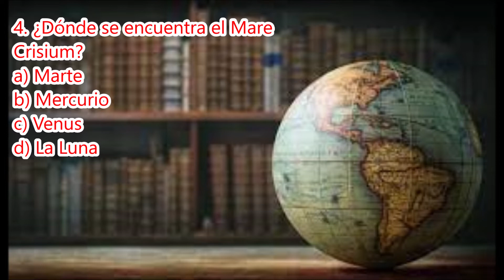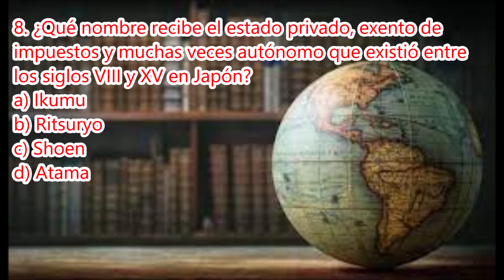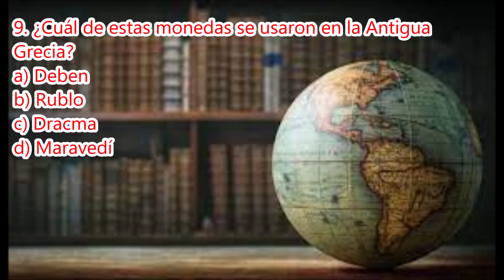Quiz de 10 preguntas sobre Cultura General. 2.0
Segundo quiz de 10 preguntas sobre cultura general.